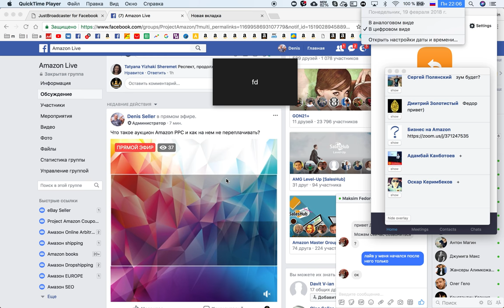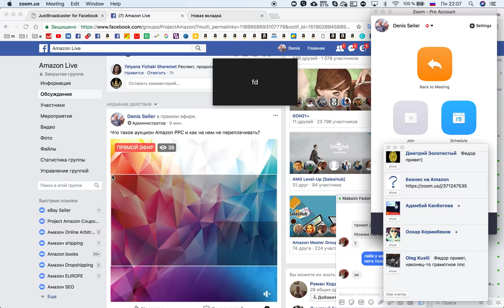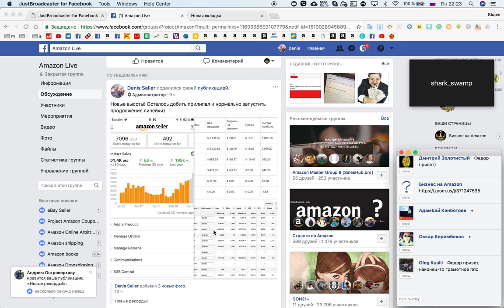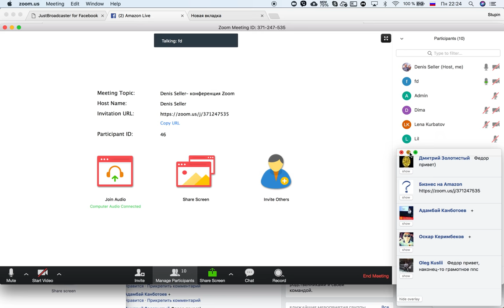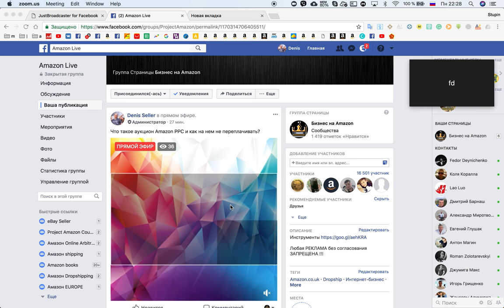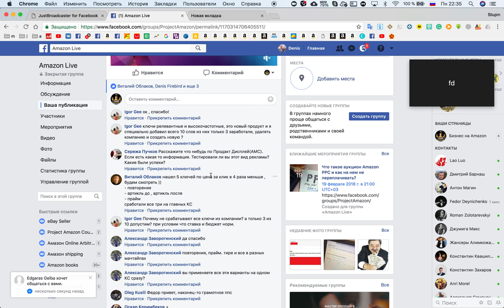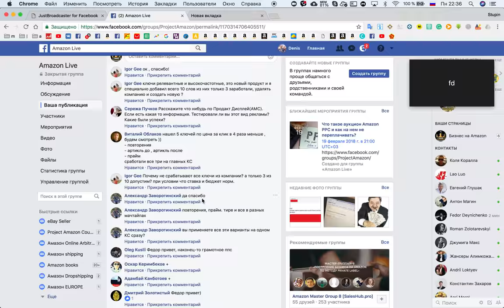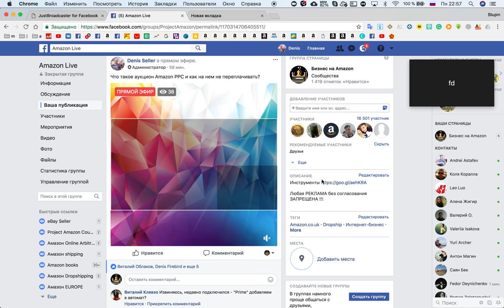Как построить УСПЕШНЫЙ Бизнес и что такое аукцион Аmazon PPC